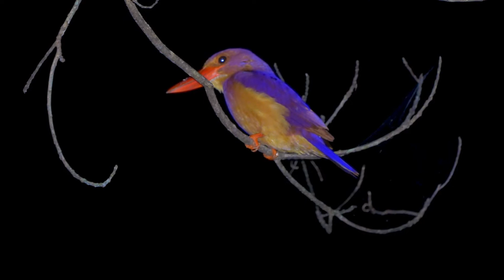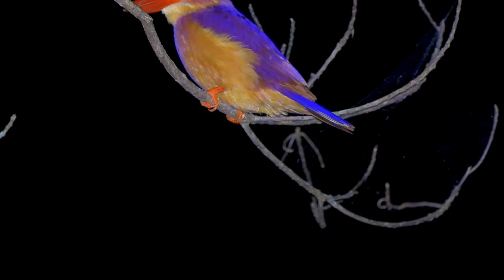リュウキュウアカショウビン は 寝ている Ruddy Kingfisher sleeps tonight 奄美大島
リュウキュウアカショウビン　Ruddy Kingfisher